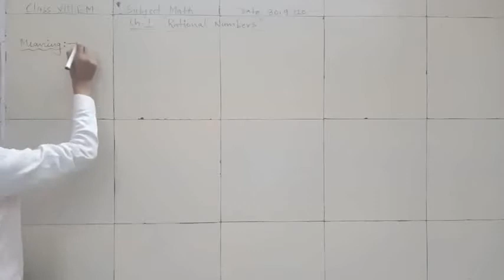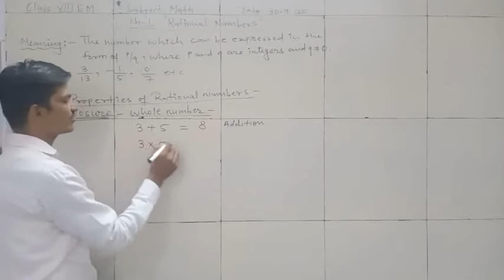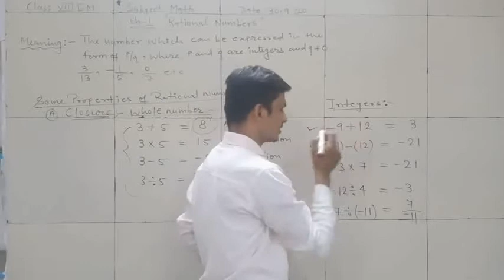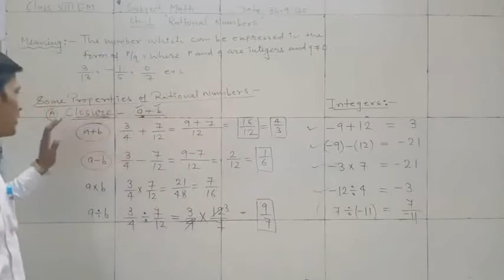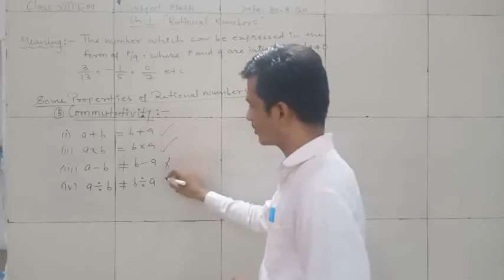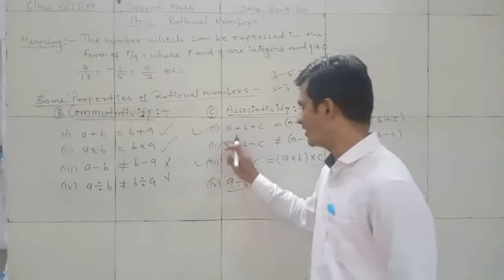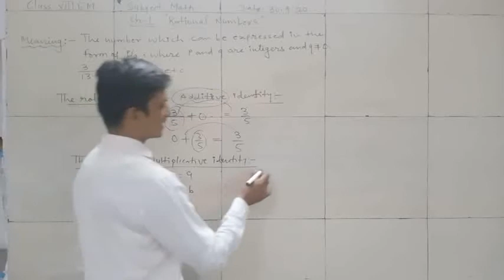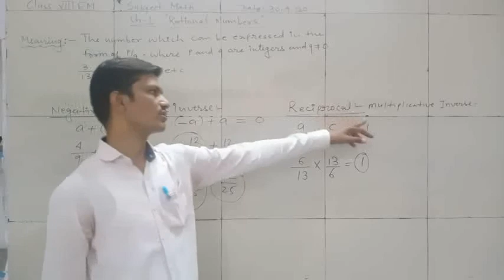CLASS VIII MATHS EM EX 1 INTRODUCTION